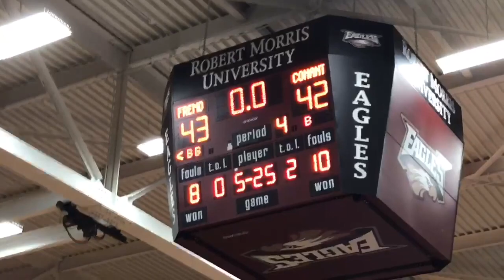Game 30: Fremd vs Conant part 3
Fremd VS Conant Sectional Finals Game @ Robert Morris University